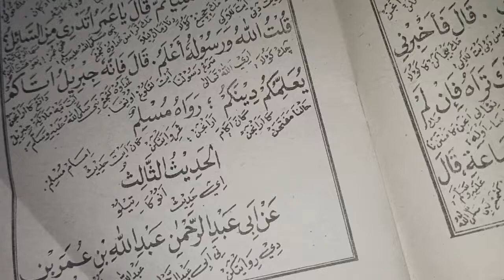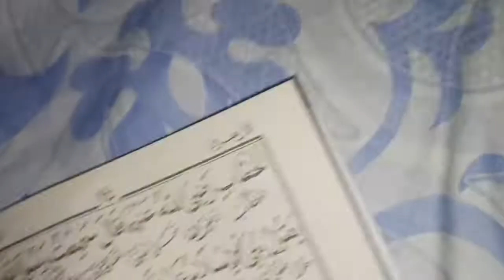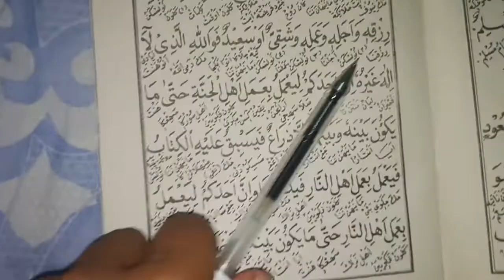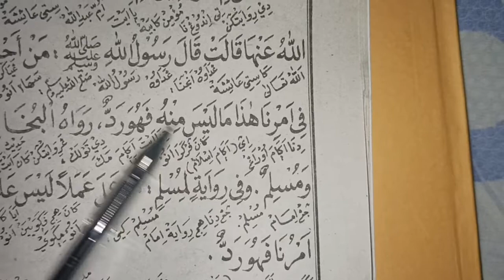Arba'in nawawi bagian 5, matan kitab arba'in nawawi, bahasa sunda, logat sunda, ilmu hadis, kitab